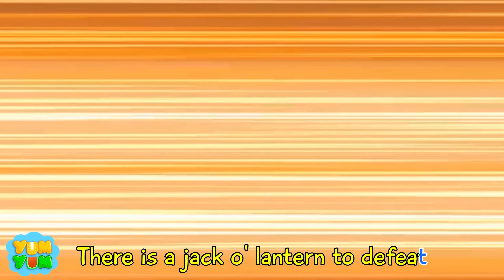Zombie Shark Finger Family | Finger Family Song | Spooky Baby Sharks Everywhere | Yum Yum Kids Songs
🧟🦈 Zombie Shark Finger Family is here!
🎶👻 Join Yum Yum Kids Songs for a fun, spooky twist on this classic song! 🌕✨
🎵 Sing along and meet each member of the Zombie Shark family! 🎉🌈

Lyrics:
The Yellow Shark, The Yellow shark, where are you?

Zombie Yellow  Shark, he is our friend, such a sweet guy
Oh no, oh no, he needs some help!

Baby Shark, Baby Shark, don't you worry,
I am here, I am here to help you out.

Zombie Shark, Zombie Shark, now you're all right,
Thank you, thank you, you’re my hero!

Zombie Pink Shark, Zombie Pink Shark, where are you?

Zombie Pink Shark, she is our friend, such a kind girl
Oh no, oh no, she needs some help!

Thank you, thank you, you’re number one!

Zombie Green Shark, Zombie Green Shark, where are you?

Zombie Green Shark, he is our friend,such a kind boy

Baby Shark, Baby Shark, don't be upset

Thank you, thank you, you’re the best!

 Purple shark, Purple shark, where are you?

Purple shark, he is our friend, such a sweet guy
Oh no no, oh no no, he needs some help!

Zombie Shark, Zombie Shark, now you're okay,